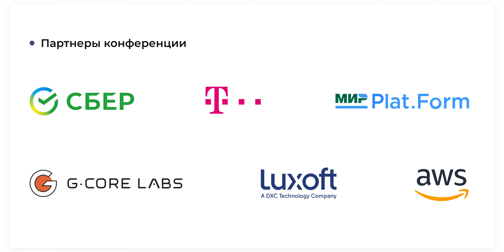Интервью с Михаилом Дружининым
— — Эфир из главной студии DevOops.